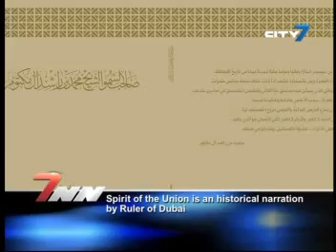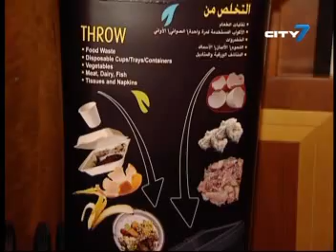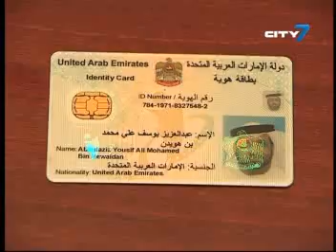City 7TV- 7 National News- 14 February 2012- UAE News